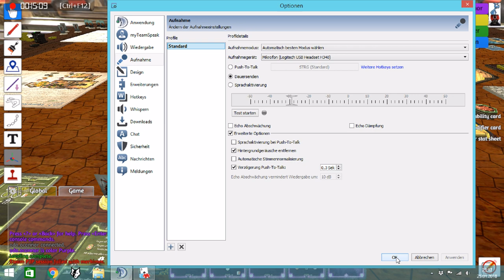Lets Play Gloomhaven - doofe Bögen (deutsch) part006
Die Bogenschützen in Raum 3 sind elend und im Weg.